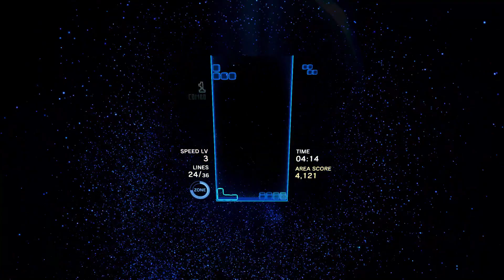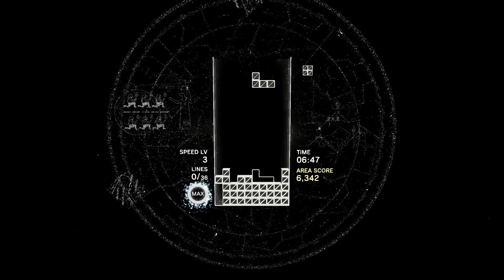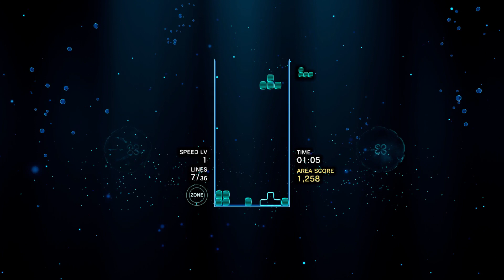Tetris Effect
GamePlay de Tetris Effect